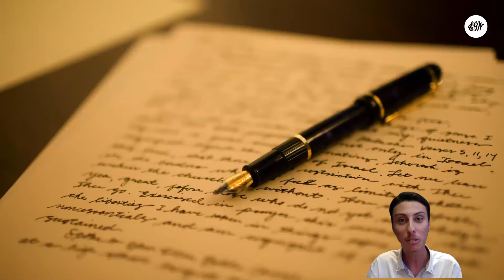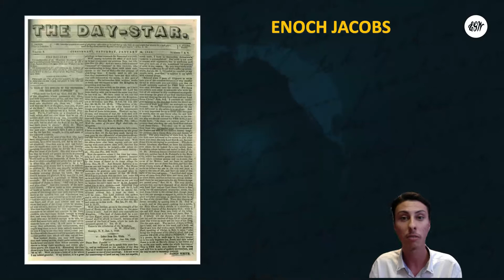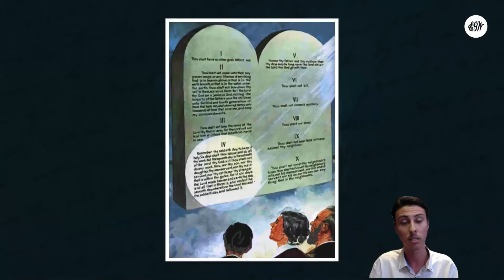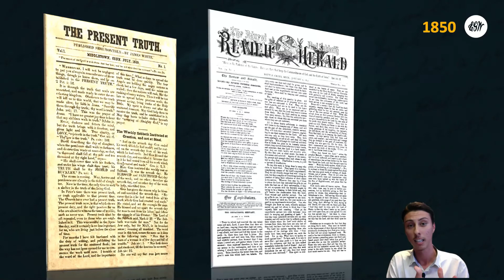SÉRIE VISION #03: Passos para a Verdade (Centro White TV)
Vejam todas as nossas outras publicações: Nas playlists do canal Centro White.
Direção e coordenação Centro White: Pr. Renato Stencel e Pr. Julio Ribeiro.
Filmagem e edição : Luan Mól.